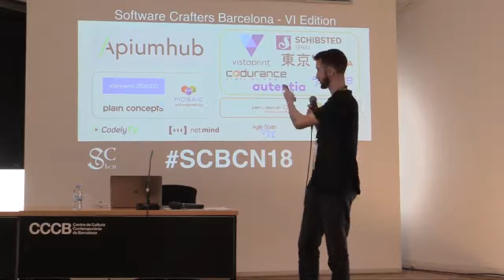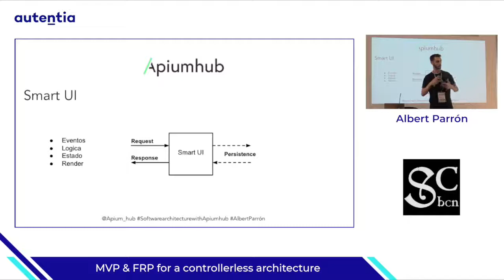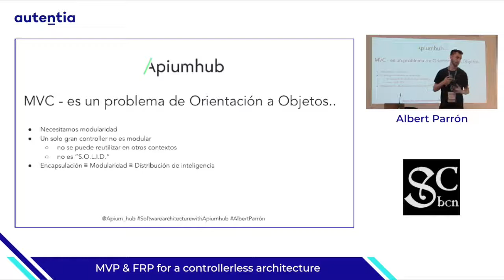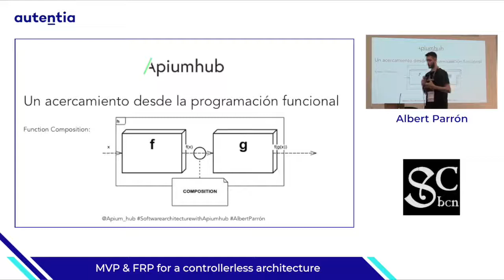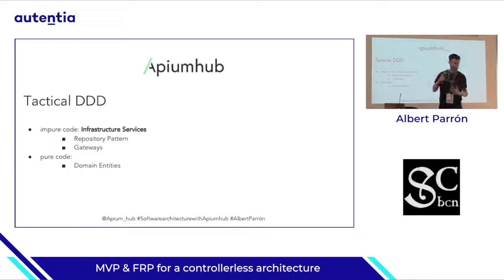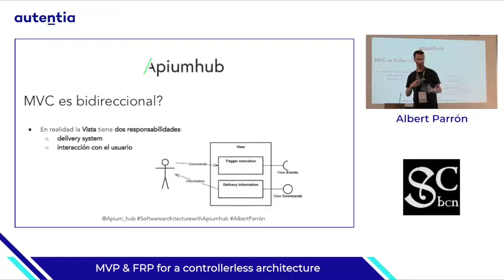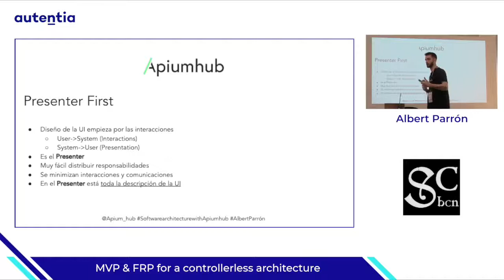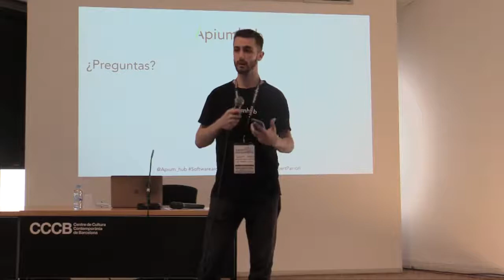MVP & FRP for a controllerless architecture | Albert Parrón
Historically, little attention has been given to front-end architecture. Right now, there are very few references regarding this topic and therefore I decided to start thinking about this topic.
What we try to achieve with a good software architecture is to improve the architectural qualities of the systems on which we work, such as: modularity, sturdiness, expressivity,etc.
How were things a few years ago? What does a good software architecture bring us? And answers to many other questions you will find in this talk.